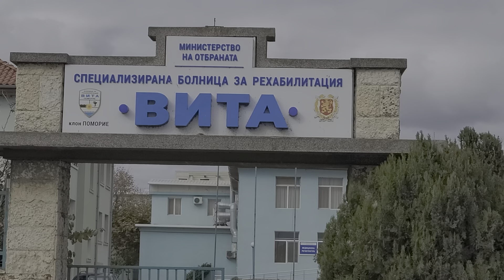The territory of the Rehabilitation Clinic .